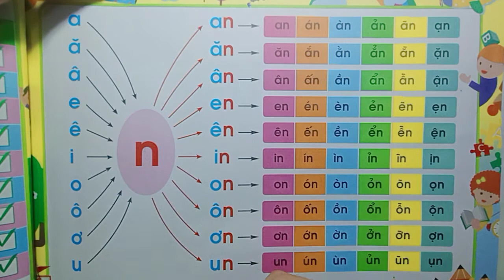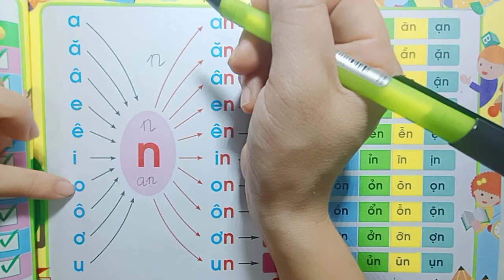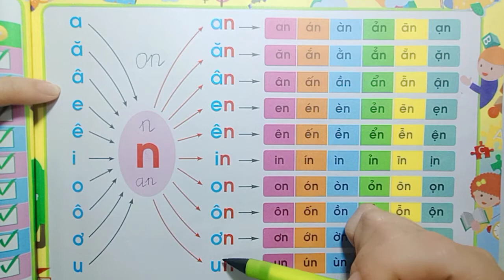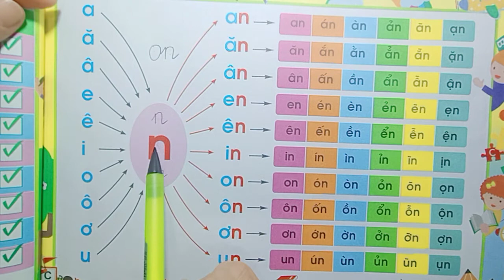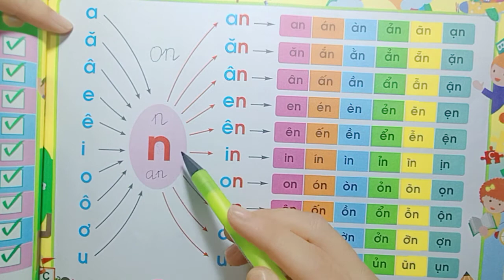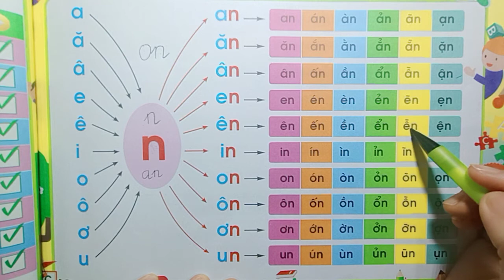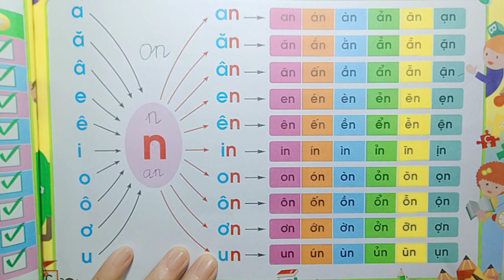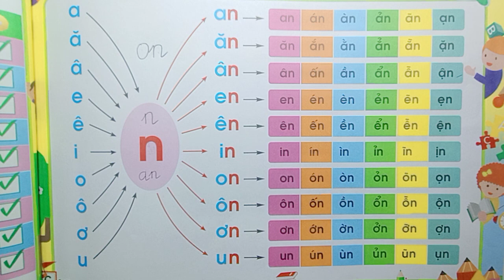TIẾNG VIỆT TẬP ĐÁNH VẦN LUYỆN ĐỌC MỚI NHẤT CHỮ N - DẠY TIỂU HỌC